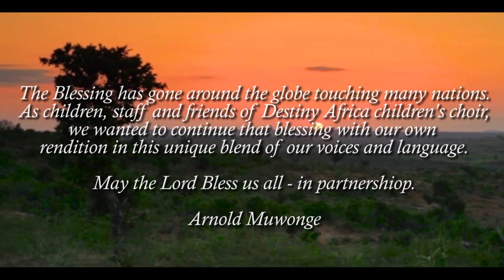The Blessing (Official Music Video) Destiny Africa Children's Choir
Here is our unique rendition of The Blessing, from Destiny Africa Children's Choir!
Destiny Africa comprises three music teams, children's choir, youth band and the worship band, from Kampala Children's Centre, Uganda.